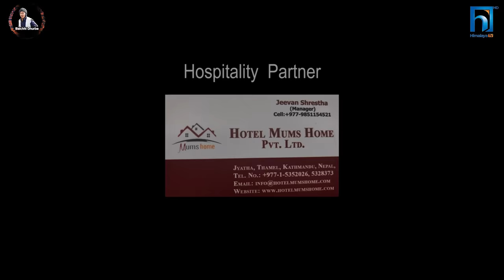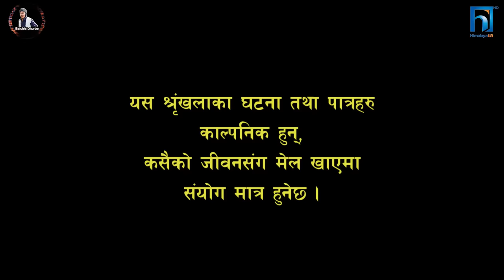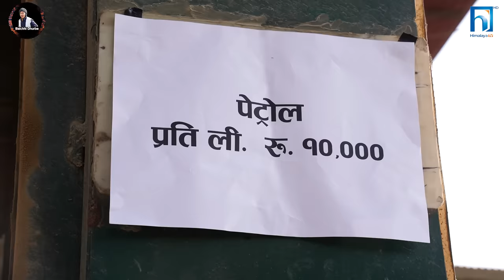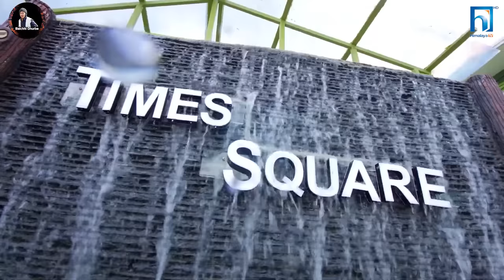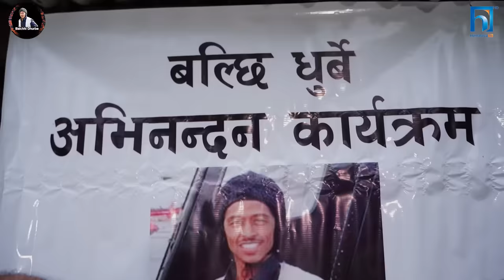Halka Ramailo | Episode 124 | 27 March | 2022 | Balchhi Dhurbe, Raju Master | Nepali Comedy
Production: Media Hub Pvt. Ltd.
Production Advisor: Som Dhital
Direction : Raju, Balchhi
Editor : Rabin Bhatta,
Sub-Editor: Ashok Chaudhary
Graphics : Suvash Pokharel
Script Writer : Marichman Shrestha, Raju Poudel
Camera : Rahul Rai, Ghanshyam Pokharel
Makeup : Nirmala Acharya
Vocal  : Rajesh Payal Rai

Artists: Raju Poudel, Marichaman Shrestha, Sarda Giri, Krishna Shivakoti, Anita Basnet, Kamala Regmi,  Istu Karki, Ujwol Khadka, Sabina Acharya, Sabina Giri  and many more.